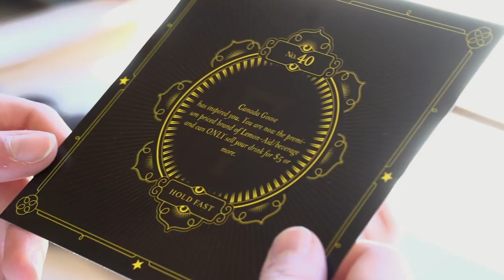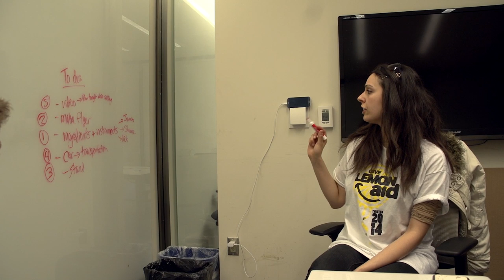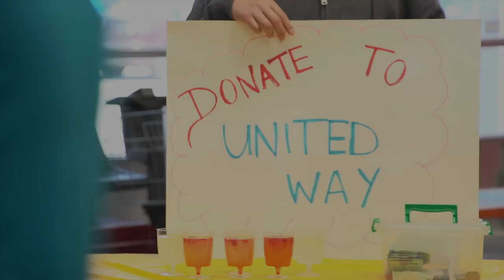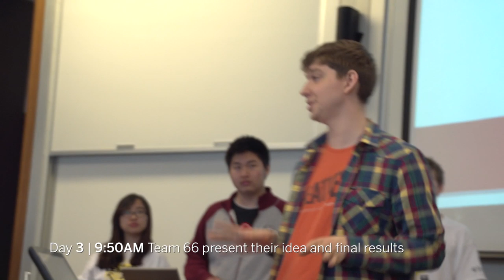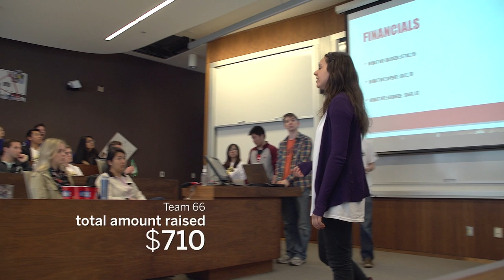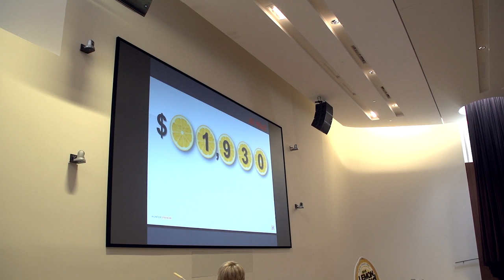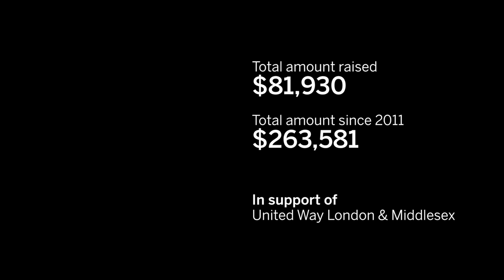Hunter Straker & Ivey Give LemonAid 2014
Follow Team 66 over three days as they complete the HBA year-end challenge: Hunter Straker & Ivey Give LemonAid 2014. 80 teams of 601 first-year Ivey undergraduate students had 48 hours to sell as much lemonade as possible to raise funds for the United Way of London & Middlesex. Each team is given a 'twist,' a constraint on how they go about selling lemonade,  which they have to overcome to meet their sales goals.